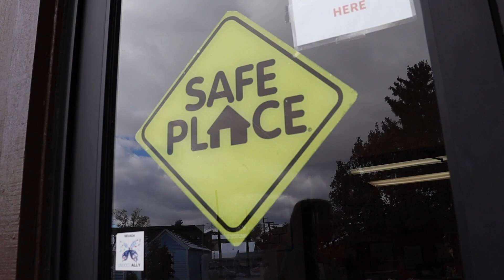Children's Cabinet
AACT's Video Production program

produced by Isabel Milone and Abby Sheats